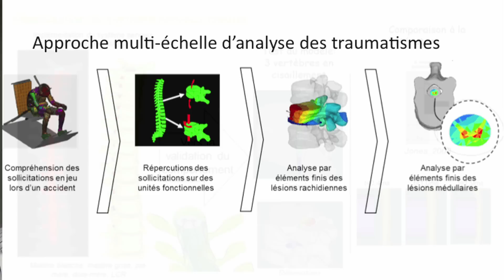Yvan Petit - Chaire de recherche du Canada en génie pour l'innovation en traumatologie spinale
Chaire de recherche du Canada en génie pour l'innovation en traumatologie spinale